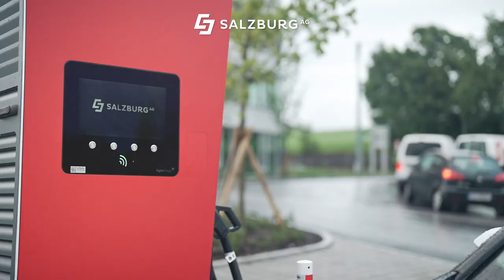Für ein grünes Morgen.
Die Energiewende ist für uns der Weg in eine nachhaltige Zukunft. Mit umfassenden Investitionen in erneuerbare Energien und wegweisende Technologien sind wir Vorreiter in der Nutzung grüner Energiequellen. Seit über 20 Jahren – und auch in Zukunft – heißt es bei uns jeden Tag